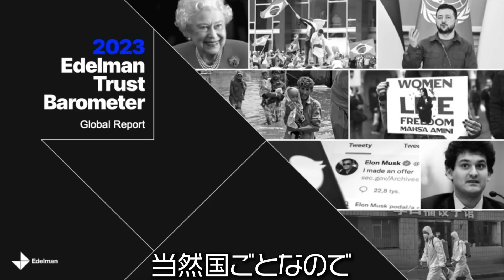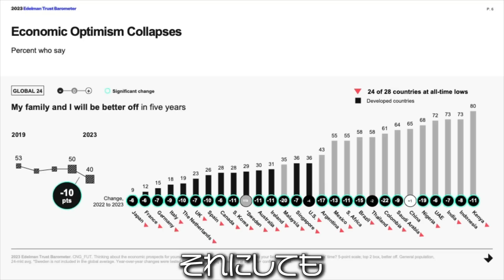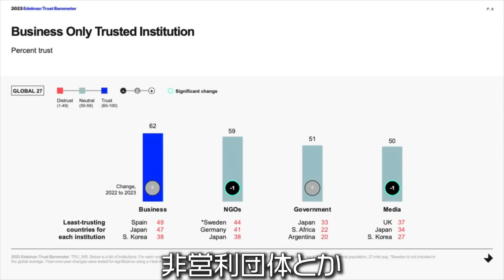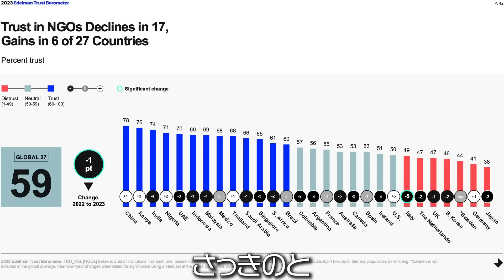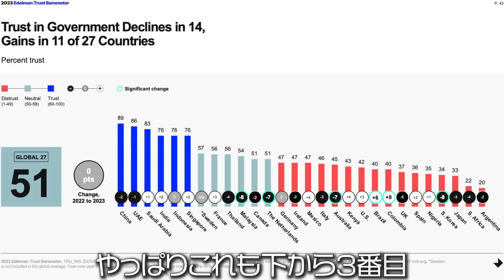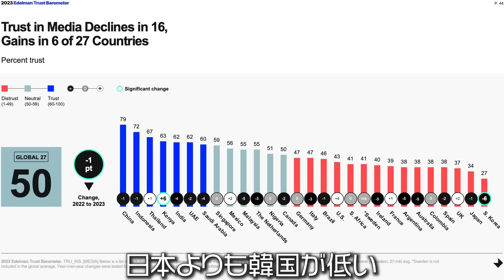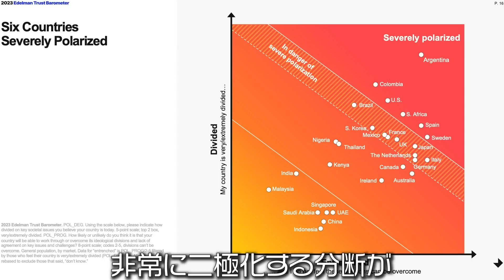#229 アメリカ調査の世界ランキング日本がトホホな順位に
講談社、ロイター通信社、ニューズウィーク日本版、MIT（マサチューセッツ工科大学）フルブライト・フェローを経てフリーのジャーナリストに。これまで世界各地で数多くのスパイに取材。